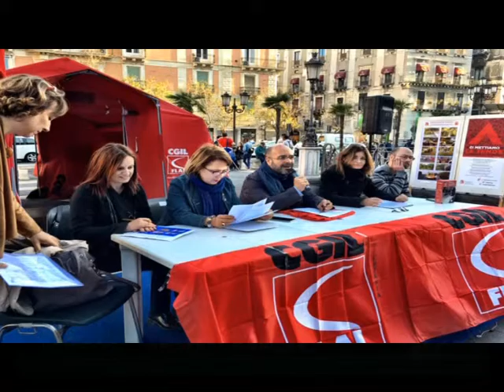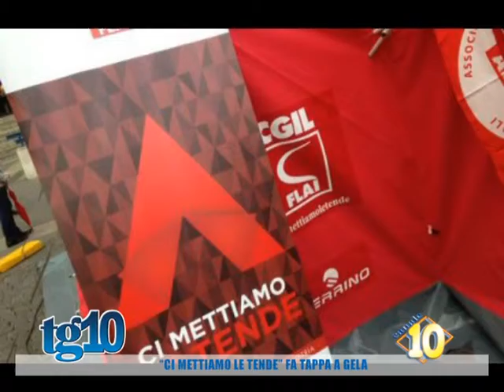''Ci mettiamo le tende'' fa tappa a Gela